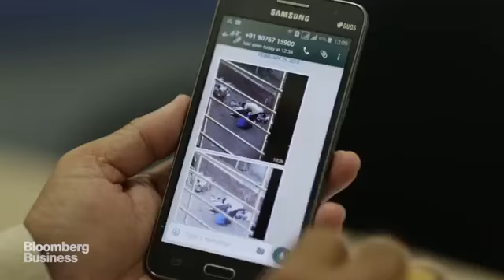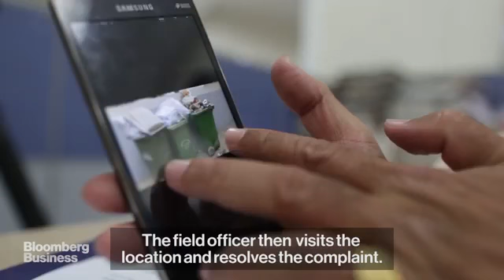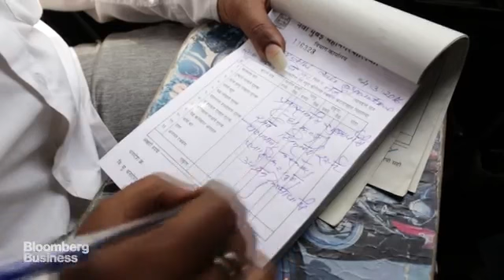17044 governance Optimiam Bloomberg The Innovative Way India's Handling Its Massive Trash Problem